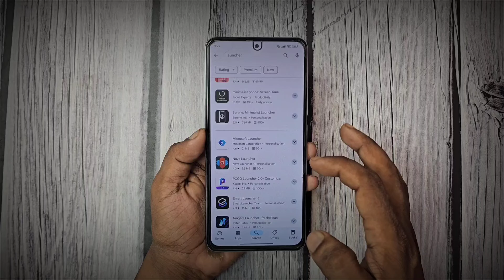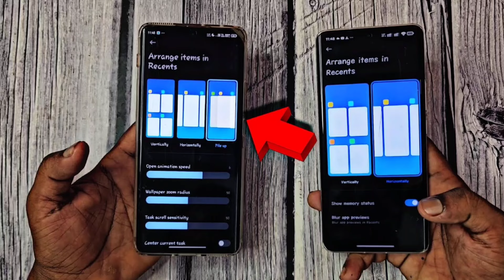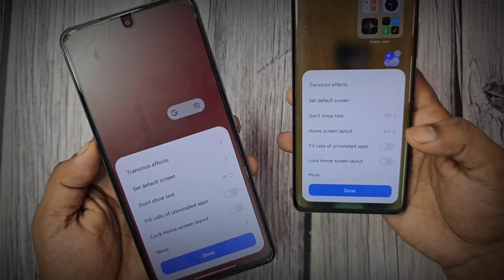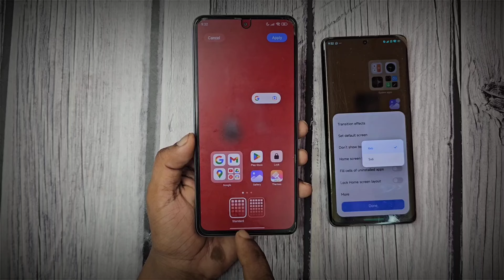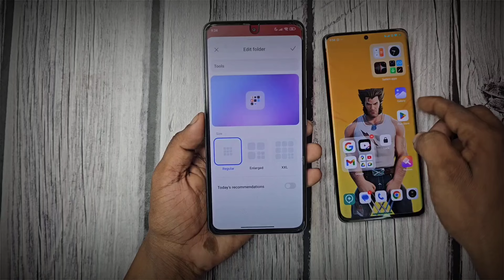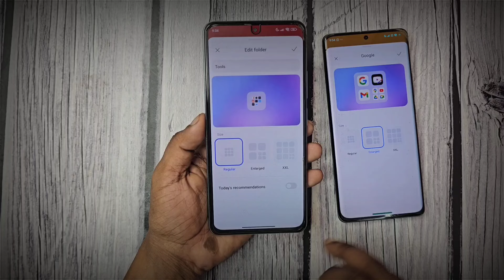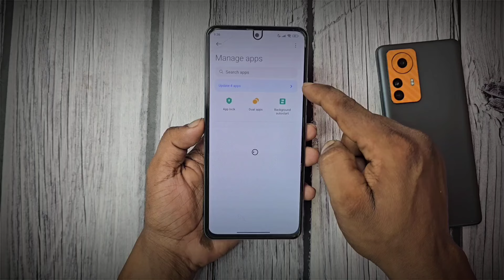Download HyperOS 2.0 beta launcher in India! 🚀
HyperOS 2.0 Launcher: Beta Features Revealed
 * HyperOS 2.0 Beta Launcher: Full Review & Features
 * HyperOS 2.0 Launcher: Beta Testing Experience
 * HyperOS 2.0 Launcher: What's New in Beta?
 * HyperOS 2.0 Beta Launcher: Worth the Upgrade?
 * You Won't Believe the New HyperOS 2.0 Launcher!

Galaxy Watch 5/Pro

S23 Ultra

Deal on Xiaomi 12 Pro

Deal on Xiaomi 13 Pro

Deal on Samsung Galaxy S23 Ultra